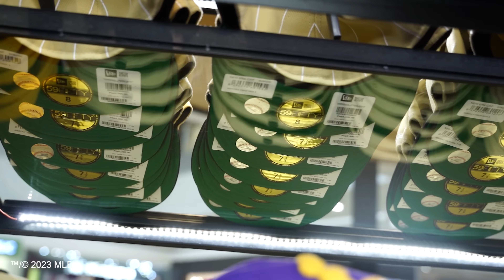NE in 00:59:50 - 59FIFTYs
Fitted cap game strong 💪🏽